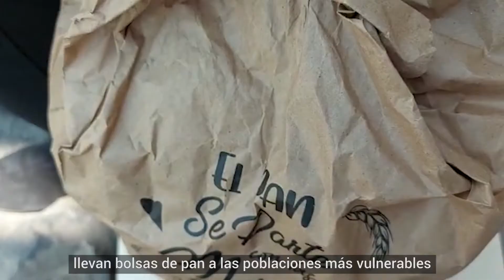Micronoticiero Amachay al Día | 05-12-2020 (1E-25)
¡Bienvenidos a AmachayAlDía! En esta edición te presentamos los siguientes titulares

Realizan campaña “El pan se parte con las manos, pero se reparte con el corazón” en Apurímac
Llevan alegría a niñas, niños y adolescentes con discapacidad severa en el distrito de Ventanilla
Premian a la Red Amachay como Buena Práctica en Gestión Pública 2020

▶️ Dale play y comienza tu día informado.